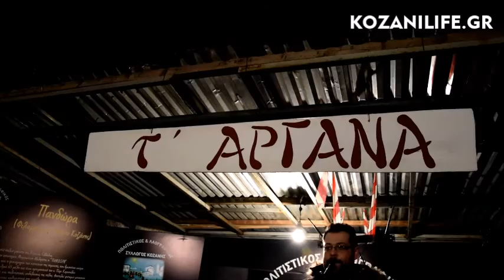Φανός Πηγάδ'απτο Κεραμαριό 2017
16/2/2017